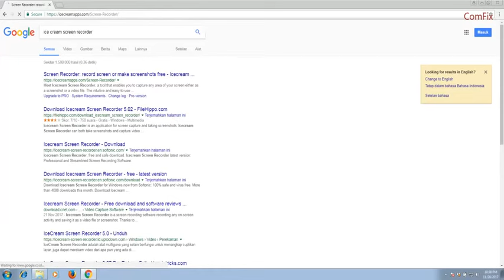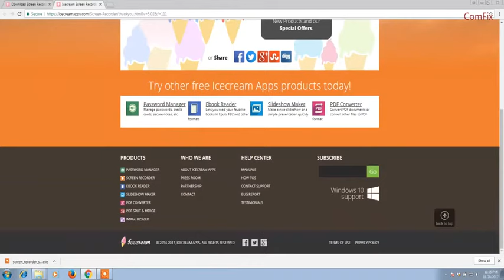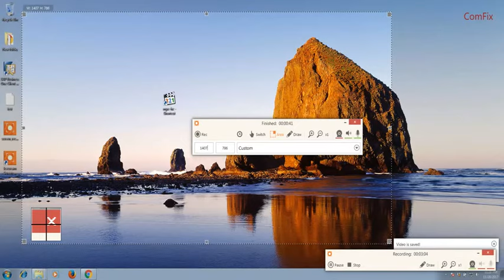Screen Recorder: record screen or make screenshots free with (Ice cream Apps) - Easy and Simple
Simple Tips to record your screen using FREE Ice cream Apps